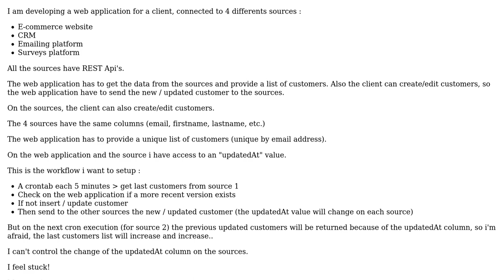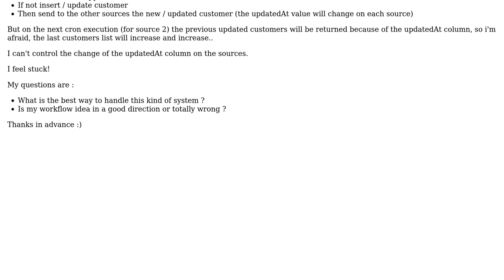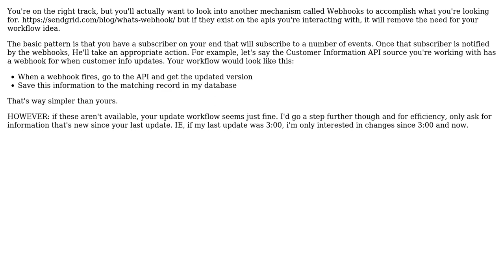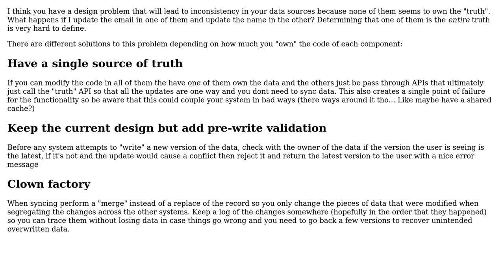Software Engineering: Synchronize multiples REST api, centralized into 1 web application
With thanks & praise to God, and with thanks to the many people who have made this project possible! | Content (except music & images) licensed under CC BY-SA | Music | Images & others | With thanks to user Jorge Armando Palm user Benjamin B. user Adam Wells and the Stack Exchange Network Trademarks are property of their respective owners. You are responsible for your own actions.